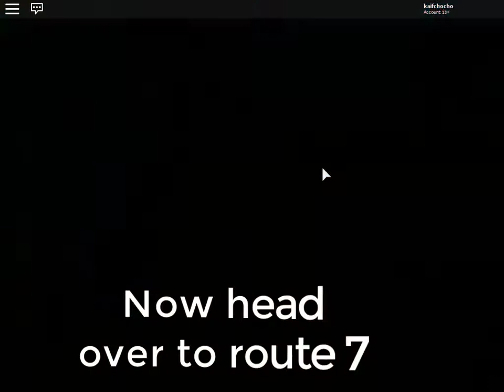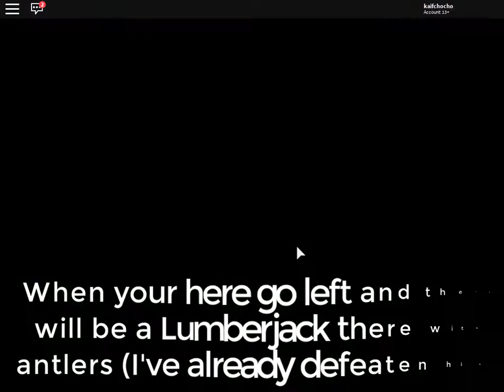POKEMON BRICK BRONZE | HOW TO GET CELEBI | 8TH GYM | ROBLOX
Hey guys today Im showing you how to get celebi in pokemon brick bronze however this will require the 8th gym badge.